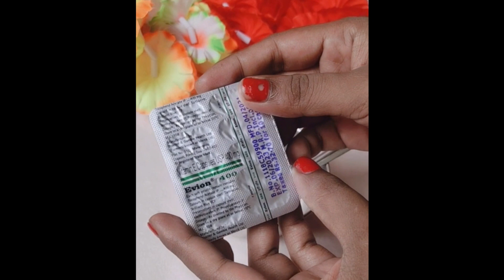ये एक छोटा सा उपाय सफेद बालों को जड़ से काला लम्बा घना मजबूत कर देगा Grey Hair treatment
Coconut oil

Castor oil

Organic haldi

Ghrit kumari Hair oil

Budget Friendly Lipstick Shades in 12 link is